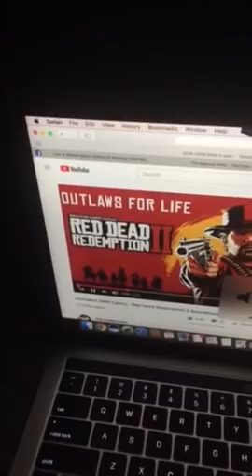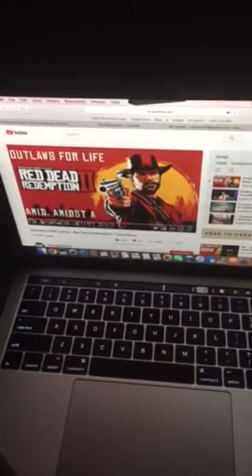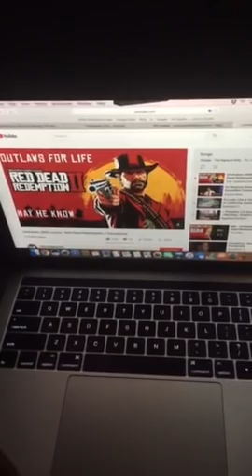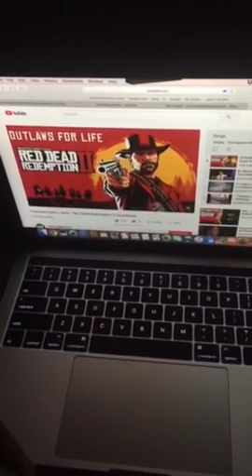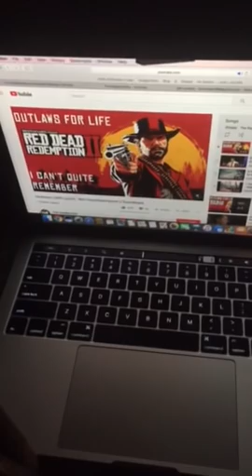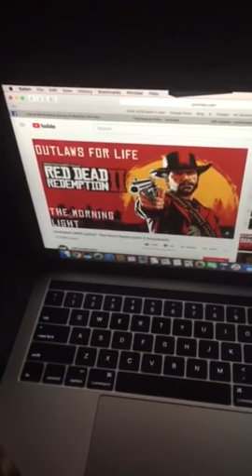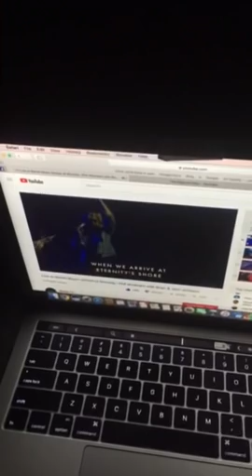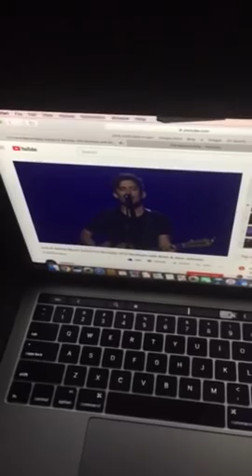More Birth Pang Destruction Coming to a City Near You!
Stand Strong Bride